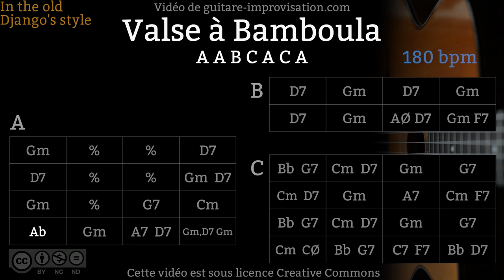Valse à Bamboula (180 bpm) : Gypsy jazz Backing track / Jazz manouche